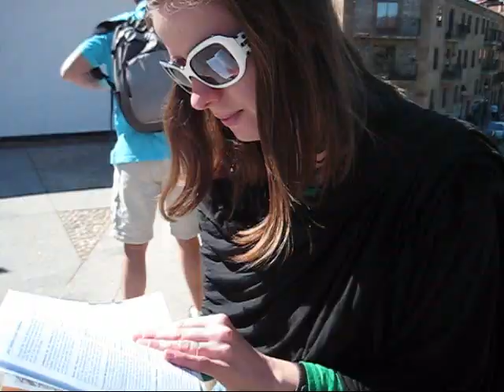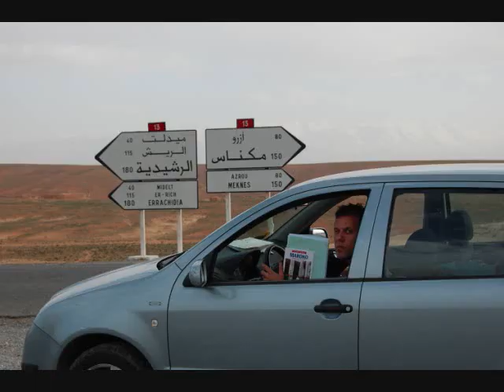Wyprawy Polska do Maroko skoda Travel from europe to morocco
wyprawy maroko francja paryz  holandia
travel europe to morocco by skoda